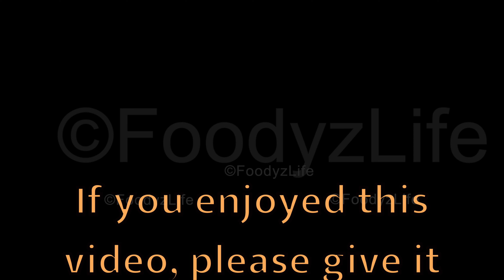🇩🇪 Lag Ja Gale | Woh Kaun Thi | Indrani Dutta | FAHAD YAF | Frankfurt/Main |Germany 🇩🇪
A Heartfelt tribute to IMMORTAL. Lata Mangeshkar
Enjoy this super hit song Lag Ja Gale Se from the movie Woh Kaun Thi starring Sadhana Shivdasani, Manoj Kumar and Prem Chopra.

Movie: Woh Kon Thi
Singer: Lata Mangeshkar
Music Director: Madan Mohan
Lyrics : Raja Mehndi Ali Khan

FAHAD YAF - Live in concert - Europe Tour - 2023
The Trendsetters of Bollywood

A Bollywood Live Extravaganza dedicated to the Trendsetters of Bollywood Actors, Music directors, And Singers Such as Rajesh Khanna, Amitabh Bachan, Shah Rukh Khan, R.D Burman, S.D burman, Bappi Lehri, Nadeem Shravan, A. R Rehman, Pritam, Mohd Rafi, Kishore Kumar, Lata Mangeshkar, Asha Bhonsle, Kumar Sanu, Sonu Nigam, Shreya Ghoshal, & Arijit Singh.

        The Performance is Led By Super Talented and renowned Singer Fahad YAF who has been mesmerising his audiences with his soul touching voice, and entertaining people with his dynamic personality on stage encouraging crowd participation for the audience to get involved in the immersive experience.

HIS TEAM

SINGERS
Ms Indrani Dutta ( London )
who is a well known in London, an amazingly trained and experienced singer.

Ms AANVI ( Berlin )
who has already made her signature in Germany through the TV reality show The Voice Kids.

MUSICIANS
Heart beat of the concert.
Mr. Hinal Pattani is one of the finest Key board Players ( London )
Mr. Alok Verma the multi talented indian and western Percussionist
Mr. Mukesh Barot an outstanding Drummer (London )
 Mr. Baruna A six String Bass player ( Frankfurt )

A fully fledged Bollywood themed live concert. A tribute to the all time classic  & the most influential superstars ( Rajesh Khanna, Amitabh Bachhan, Sharukh Khan)
Music directors ( R.D Burman, Bappi Lehri , A.R Rahman) and
 Singer’s   (Mohd Rafi, Kishore Kumar, Lata Mangeshkar, Asha Bhonsle, Shreya Ghoshal, Kumar Sanu, Sonu Nigam, Arijit Singh )of Bollywood through their super hit songs.

🇩🇪 Yeh Sama, Sama Hai Ye Pyar Ka | Jab Jab Phool Khile  | Indrani Dutta  |  Fahad Yaf | Frankfurt/Main | Germany 🇩🇪